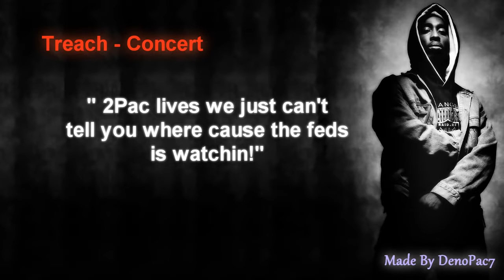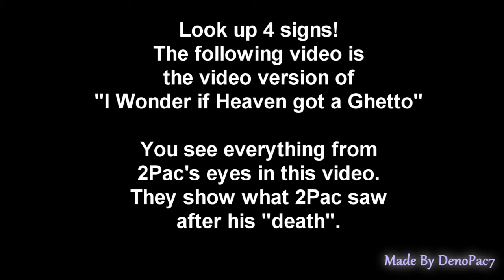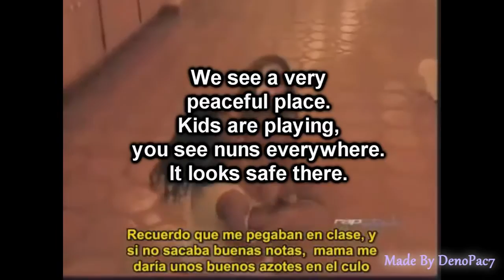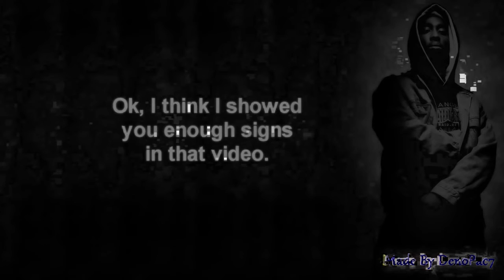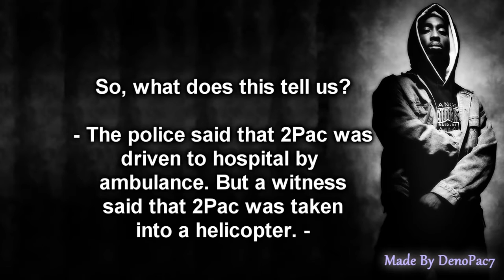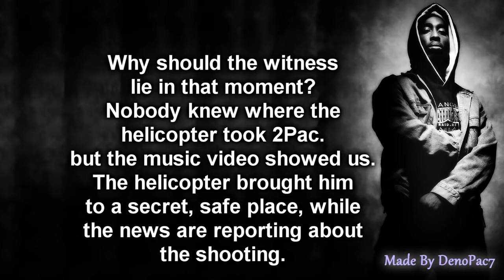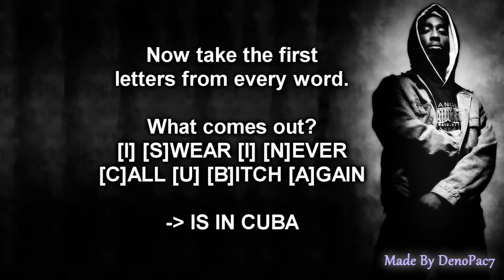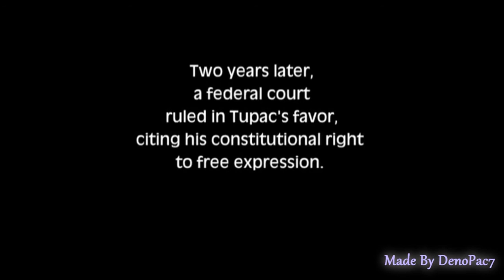2PAC ALIVE Best Proof 2012